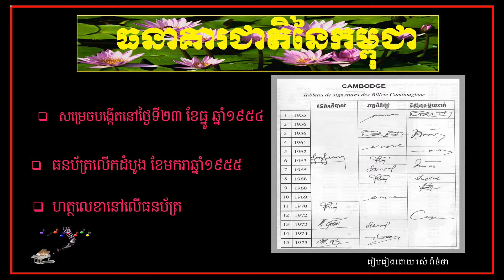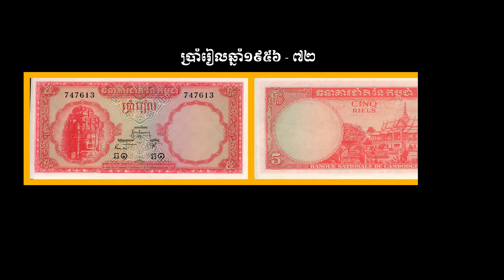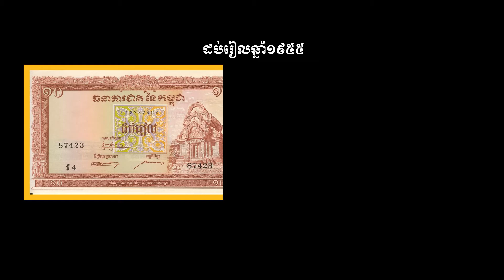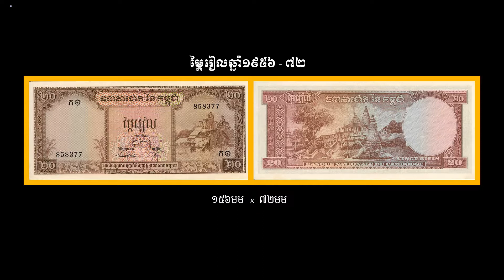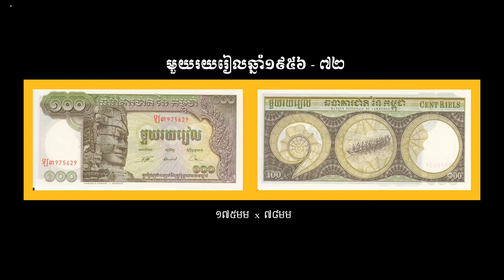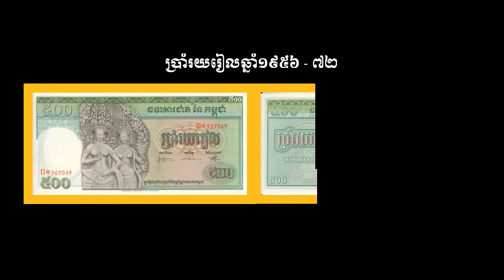National Bank of Cambodia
The National Bank of Cambodia was created in 1955